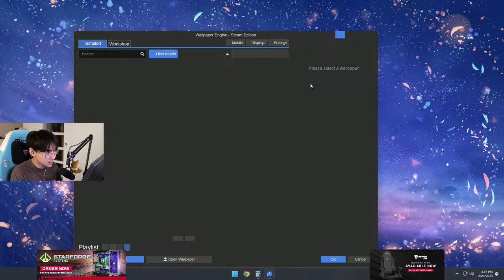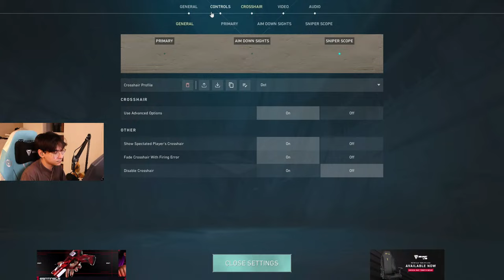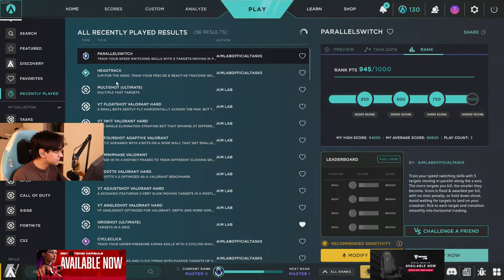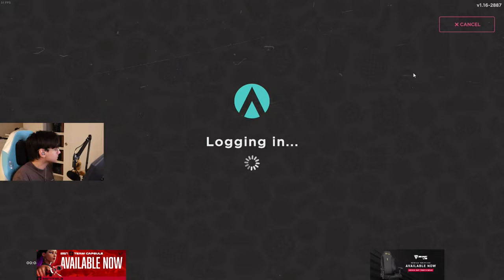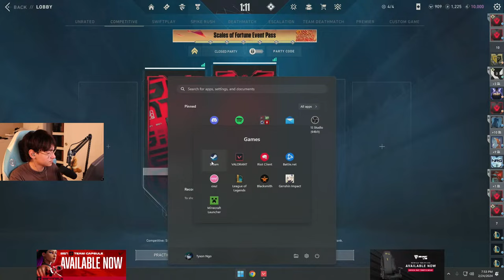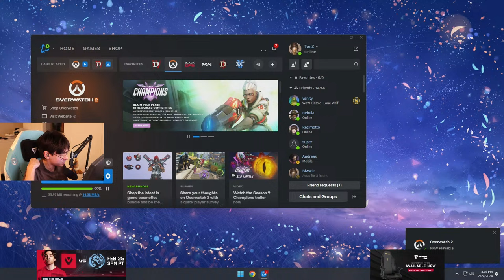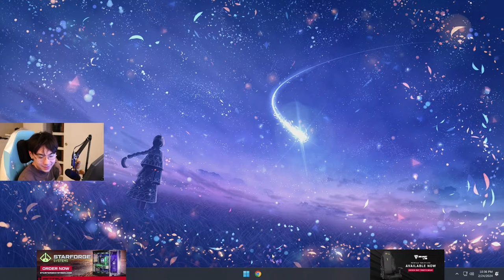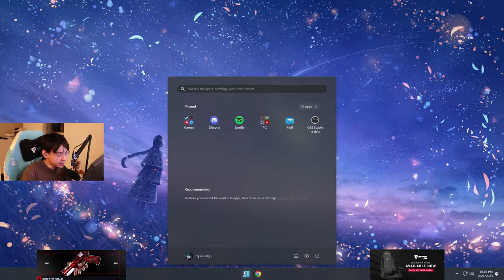Match vs LEV tmrw!!!